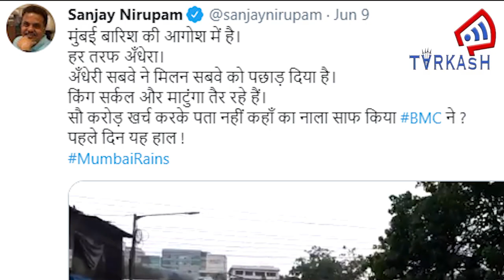मुंबई में भारी बारिश से मची तबाही, कांग्रेस नेता ने BMC को ठहराया जिम्मेदार